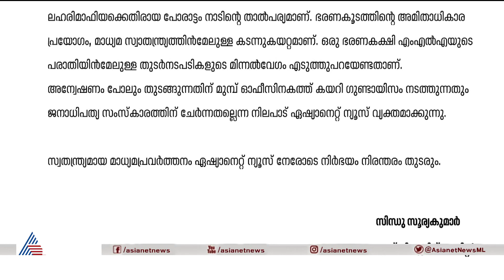പൊലീസ് നടപടിയിൽ ഏഷ്യാനെറ്റ് ന്യൂസിന് പറയാനുള്ളത്.. | Asianet News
പൊലീസ് നടപടിയിൽ ഏഷ്യാനെറ്റ് ന്യൂസിന് പറയാനുള്ളത്..